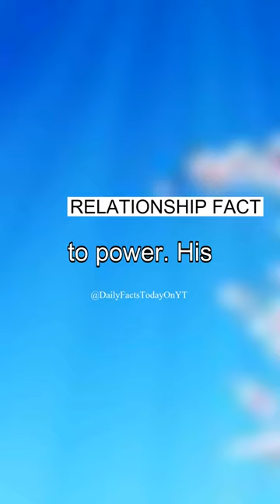Did You Know ? | Benito Mussolini drove his secret first wife Ida Dalser and son to early death...